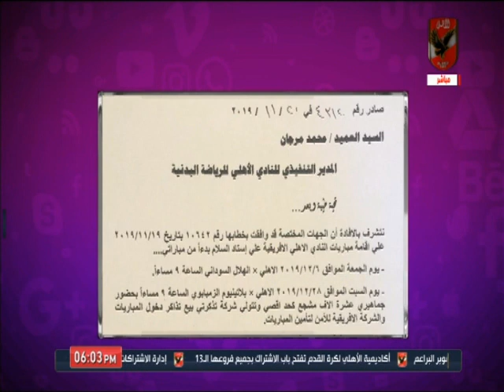أمير هشام: الأهلي يخوض مواجهاته الإفريقية على ملعب السلام والدوري بستاد القاهرة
التردد: 12341 أفقي.
القمر: نايل سات.
معامل الخطأ: 5/6.
معدل الترميز: 27500